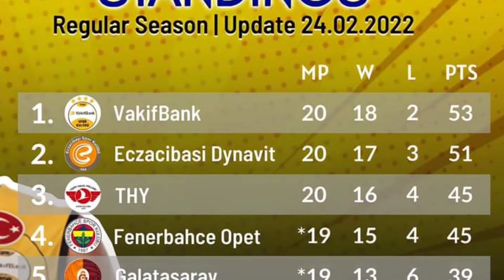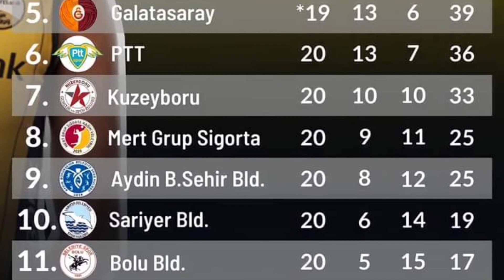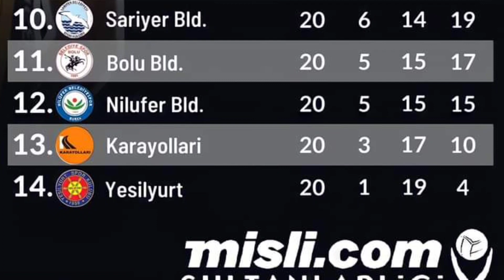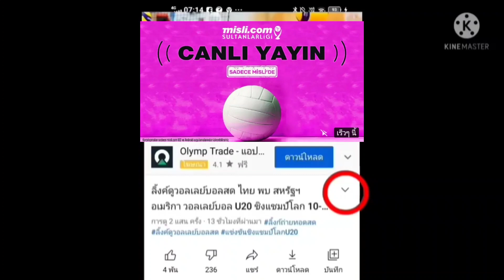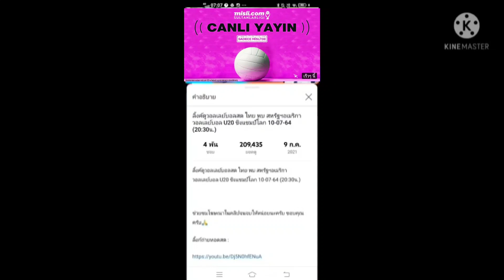ลิ้งค์ถ่ายทอดสด เริ่มคู่แรก⏰[18:00 น.] วอลเลย์บอล ตุรกีลีก 2021/22🇹🇷 (มี 6 คู่) อาทิตย์ ที่ 27ก.พ.65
ลิ้งค์ถ่ายทอดสด  วอลเลย์บอล ตุรกีลีก 2021/22🇹🇷 นัดตกค้าง(มี 6 คู่)
อาทิตย์ ที่ 27 ก.พ. 65

คู่ที่ 1-⏰[18:00 น.]

Galatasaray 🆚 Bolu

กดลิ้งค์สีน้ำเงิน

คู่ที่ 2-⏰[18:00]

Mert Grup Sigorta 🆚 Yesilyurt

คู่ที่ 3-⏰[19:00]

Aydin 🆚 Fenerbahce

คู่ที่ 4-⏰[20:00]

VakifBank 🆚 Sariyer

คู่ที่ 5-⏰[20:30]

PTT 🆚 Karayollari

คู่ที่ 6-⏰[23:00]

Kuzeyboru 🆚 Eczacibasi Dynavit

Yesiyurt VS Kuzeyboru
Yesiyurt
Vakifbank
Nilufer Bld
THY
Karayollari
SARIYERD
Eczacibasi Dynavit VS Sariyer
Eczacibasi Dynavit
ทีมเพียว+ปุ่มบิ๋ม
อัจฉราพร คงยศ
ชัชชุอร โมกศรี
เพียว
บุ๋มบิ๋ม